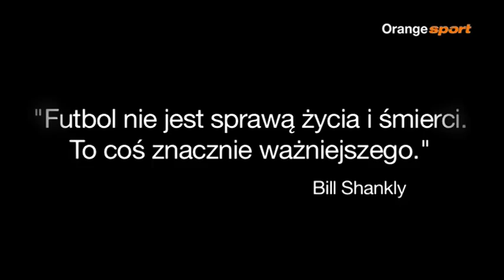Trzecia część meczu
Materiał zapowiadający film, który ukaże się w grudniu na antenie Orange sport.